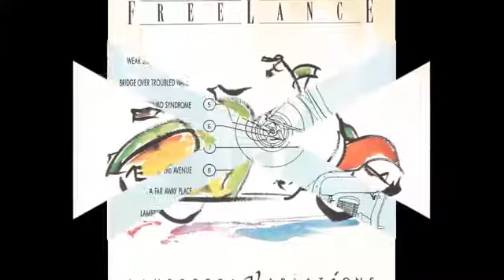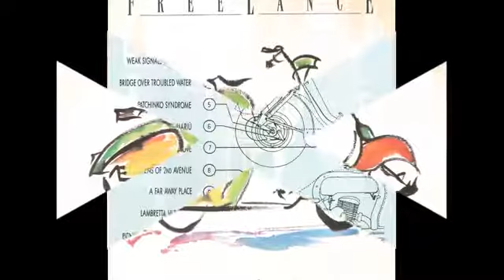FREELANCE FUSION BAND TURIN ITALY 1°CD del 1993 Lambretta variations (modern time)Completo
GP.Petrini,M.Cimino,R.Celio,L.Vagnone,E.Roggiero feat.D.Di Gregorio,D.Borotti,M.Paire,E.Cisi